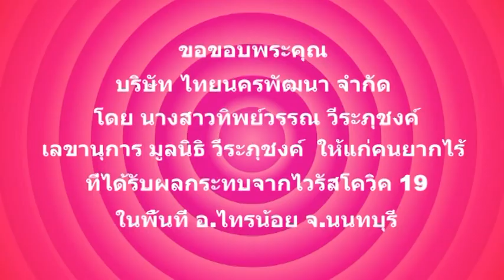ไทรน้อย M2